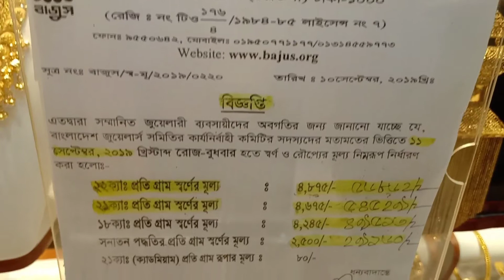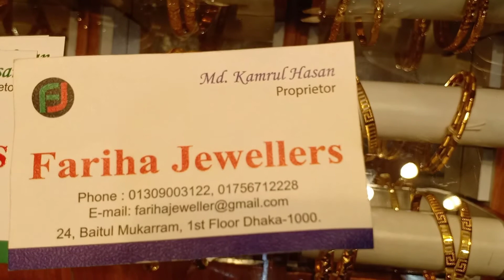Dubai setting jewellery#Gold necklace collection by Fariha jewellers Baitul mukarram#